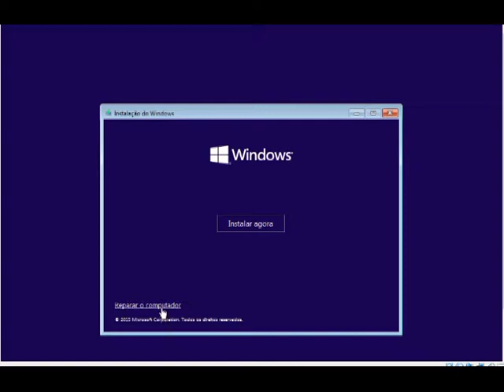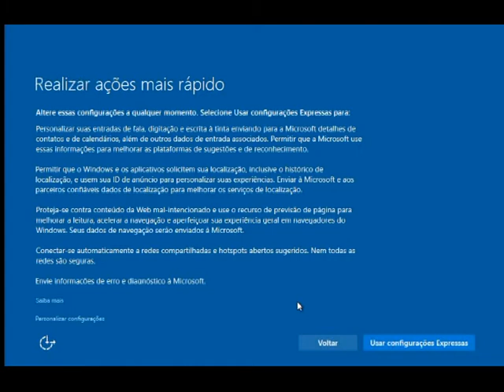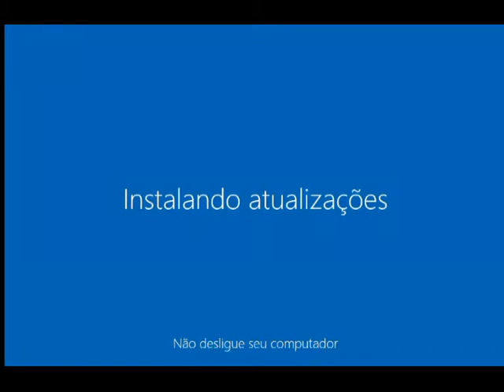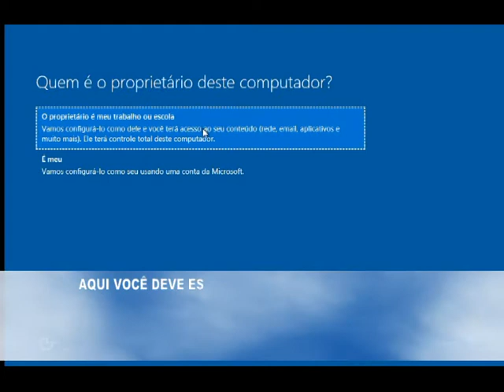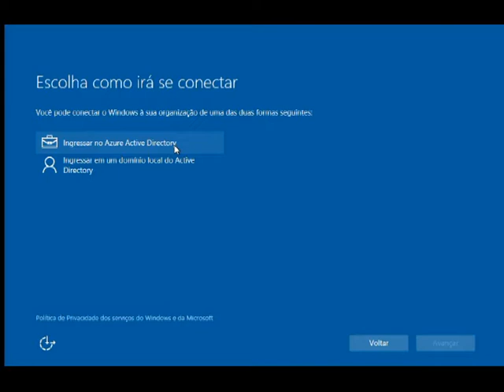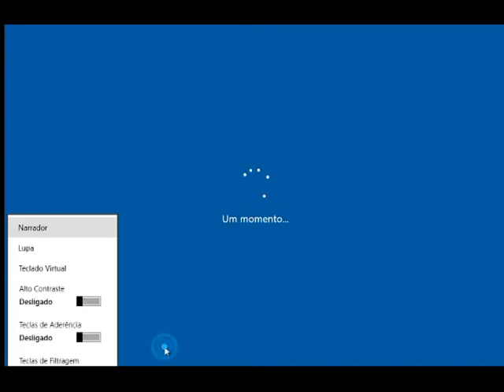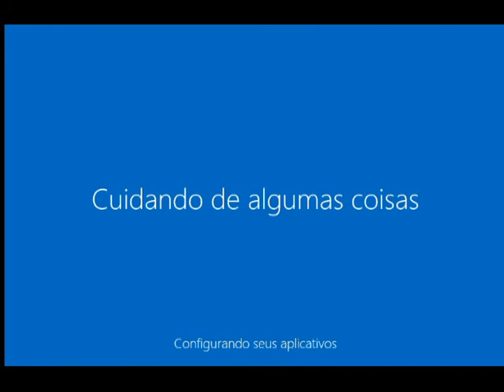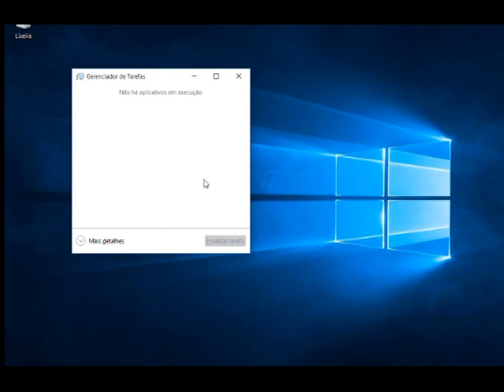INSTALAÇÃO DO WINDOWS 10 COMPLETA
PORQUE QUE TEMOS MENOS DIREITOS QUE OS BANDIDOS TANTO OS QUE ESTÃO PRESOS QUANTO OS QUE ESTÃO SOLTOS .